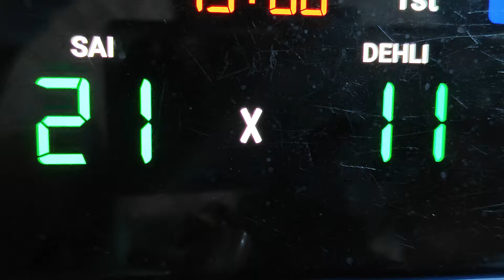Sub Junior National || Dehli vs SAI || दिल्ली vs स्पोर्ट्स अथॉरिटी ऑफ इंडिया || सब जुनियर नेशनल 2024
चैंपियनशिप 2024
सीनियर कबड्डी चैंपियनशिप 2024  || Senior State Kabaddi Championship 2024

महादेव से कामना करता हूं आप सभी स्वस्थ रहें ।
अ
दोस्तों में चितरंजन जेठू सीकर जिले से THECM KABADDI  नाम से YOUTUBE CHANNEL,FACEBOOK PAGE, INSTAGRAM PAGE, WHATSAPPGROUP  बनाया है जिसका मुख्य उद्देश्य सभी खेल प्रेमियों को एक ही मंच पर जोड़े रखना है इसलिए इन सभी  SOCIAL MEDIA ACCOUNTS पर लाइक ,फॉलो , सबस्क्राइब करे और ज्यादा ज्यादा शेयर करें!
आपने जो प्यार और स्नेह दिया उसके लिए दिल कि गहराइयों से बहुत बहुत धन्यवाद । आप सभी का प्यार और स्नेह हमेशा बना रहे 🙏🙏

THECM KABADDI

3. THECM KABADDI VLOGS

 vs haryana Semifinal Match |Women's Senior National  Kabaddi Championship 2023
bengaluru bulls live match video
today match live video
kabaddi 2024 live video
kabaddi game video
kabaddi live 2024 video
kabaddi live match today video
kabaddi live match video
kabaddi live match video today
kabaddi live score video
kabaddi live today video
kabaddi live video
kabaddi live video 2024
kabaddi live video match
kabaddi live video today
kabaddi live youtube
kabaddi match live video
kabaddi match today live video
kabaddi match video
kabaddi pro live video
kabaddi tik tok
kabaddi short video download
kabaddi video download
kabaddi video live
kabaddi video status download
kbd live match video
kbd live video
live kabaddi score video
live pkl match video
live pkl video
live pro kabaddi 2022 video
live pro kabaddi match video
live pro kabaddi video
live video kabaddi
live video pro kabaddi
live video pro kabaddi 2022
live vivo pro kabaddi 2022 video
live vivo pro kabaddi video
pkl live match today video
pkl live match video
pkl live video
pkl live video match
pro kabaddi 2021 live match video
pro kabaddi 2021 live video
pro kabaddi 2022 live match video
pro kabaddi 2022 live video
pro kabaddi full match video
pro kabaddi highlights
pro kabaddi live 2022 video
pro kabaddi live in video
pro kabaddi live match today video
pro kabaddi live match video
pro kabaddi live match videos
pro kabaddi live score video
pro kabaddi live score video match
pro kabaddi live today video
pro kabaddi live video 2021
pro kabaddi live video 2022
pro kabaddi live video 2022 today
pro kabaddi live video apk
pro kabaddi live video match
pro kabaddi live video match today
pro kabaddi live video telugu
pro kabaddi live video today
pro kabaddi live video today match
pro kabaddi live youtube
pro kabaddi match live video
pro kabaddi today live match video
pro kabaddi today live video
pro kabaddi today match live video
pro kabaddi video
pro kabaddi video live
pro kabaddi video live match
prokabaddi live video
star sports pro kabaddi live video
today kabaddi live match video
today kabaddi live video
today kabaddi match live video
today pkl match live video
today match kabaddi live video
today pro kabaddi live match video
today pro kabaddi live video
today pro kabaddi match live video
today pro kabaddi match video live
today vivo pro kabaddi live video
today vivo pro kabaddi match live video
today's kabaddi match live video
video pro kabaddi live
vivo kabaddi live video
vivo pkl live match video
vivo pkl live video
vivo pro kabaddi 2021 live video
vivo pro kabaddi 2022 live match video
vivo pro kabaddi 2022 live video
vivo pro kabaddi 2022 video live
vivo pro kabaddi live 2022 video
vivo pro kabaddi live in video
vivo pro kabaddi live match video